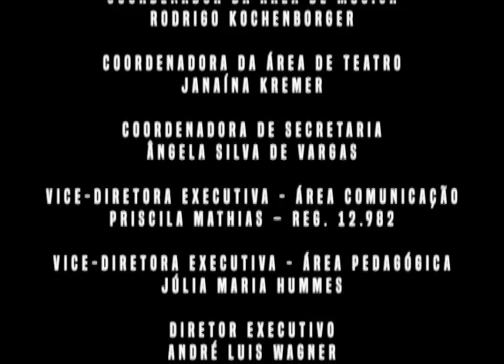Cultura Debate: Márcio Müller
Leandro Utzig recebe o vereador Márcio Müller para falar sobre a volta à Câmara de Vereadores e, também, sobre a situação política atual.